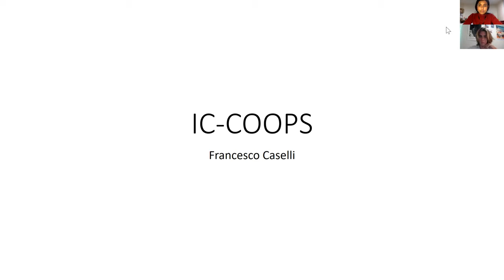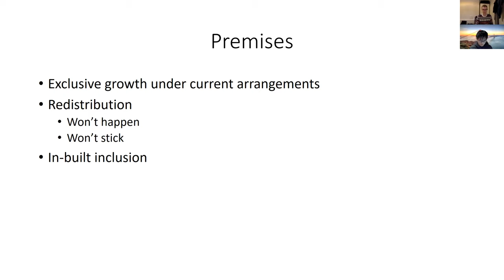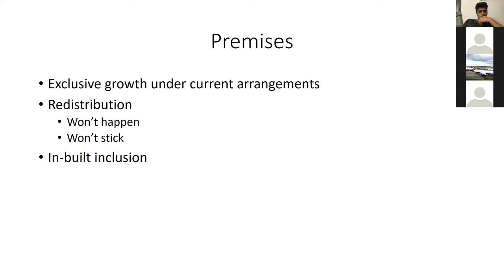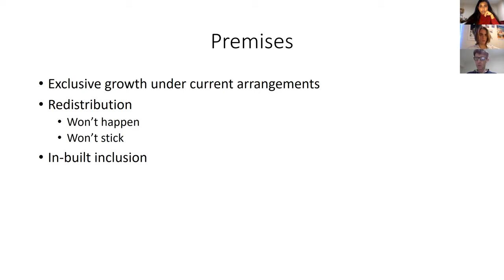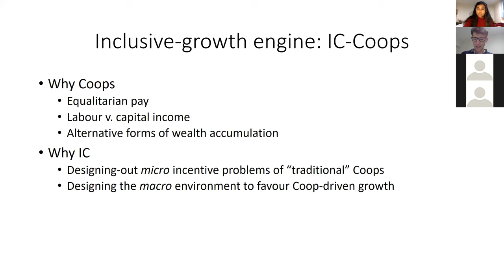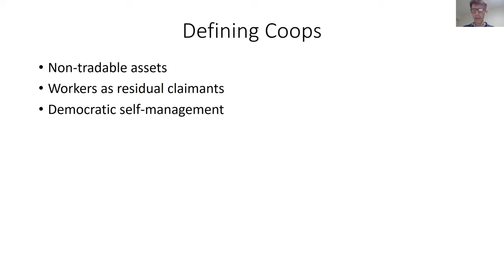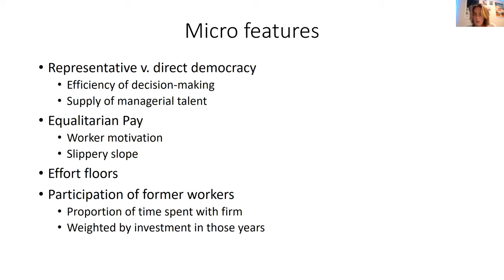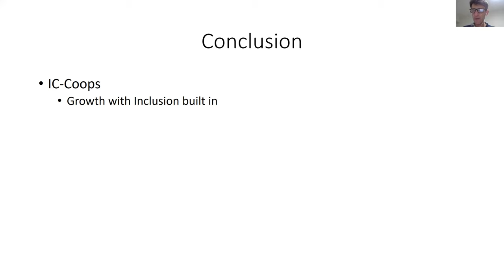2020 Sen Club 2 Francesco Caselli: Worker Cooperatives and Inclusive Growth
Capital and labour conflicts have long existed, and corporation-based economies tend to be characterized by growing inequality of income and wealth. Over the years we also observed stagnation of living standards for the people in the bottom half of the income distribution. How did this happen? What are the flaws of the traditional cooperatives, and how can the creation of a new type of cooperative turn this around?

We were honoured to host Professor Francesco Caselli from the Department of Economics at the London School of Economics and Political Science, who specialises in Economic Growth, Development Economics and Economics and Politics. Professor Caselli argued that an economic model based on worker cooperatives would be much more inclusive. A worker-cooperative is a firm equally owned and governed by employees who earn money from the profits of their labour. However, worker cooperatives have historically underperformed on the efficiency and growth dimension. He explained how cooperatives can be designed to deliver on their promise of inclusion without excessive sacrifice of growth potential.

Sen Club aims to provide an engaging and interactive platform for students to have a taste of the rich field of academia and research. Please note that opinions expressed are not the opinions of the School, nor of the LSE Department of Economics.